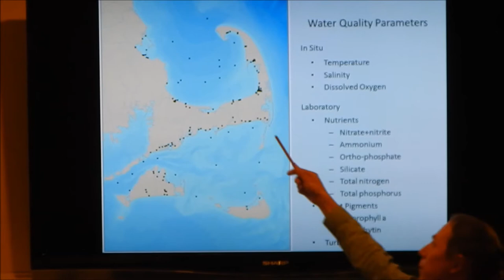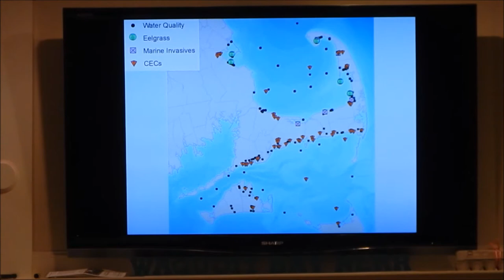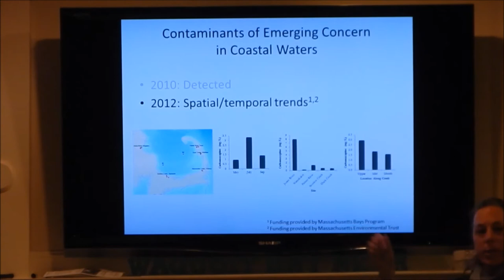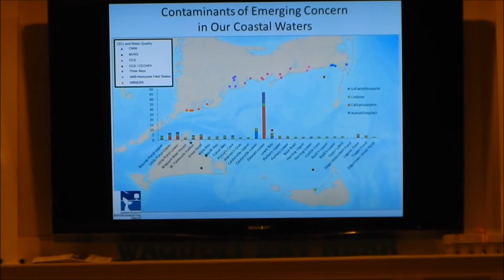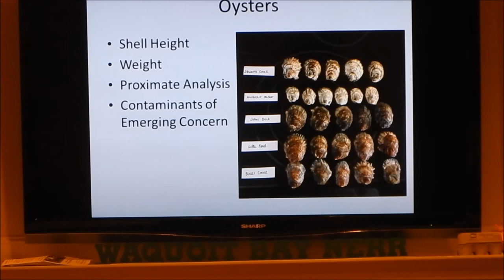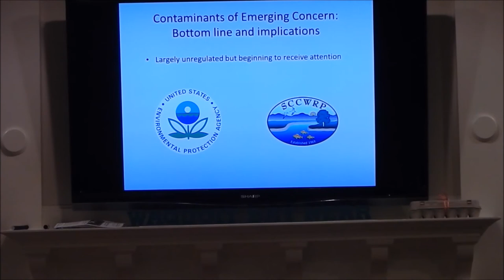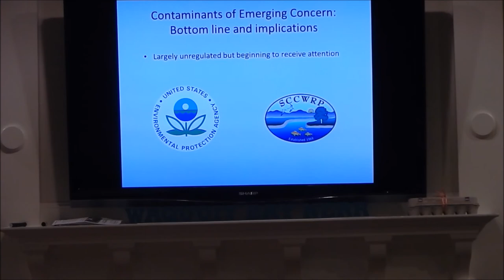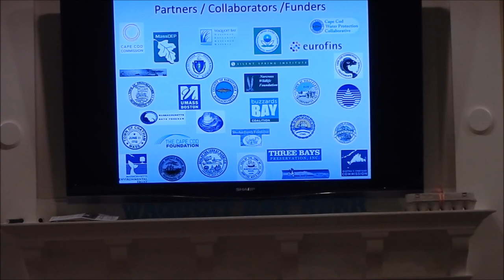What's Happening with Contaminants of Emerging Concern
Dr. Amy Costa, Center for Coastal Studies